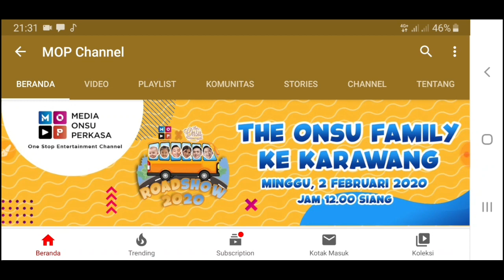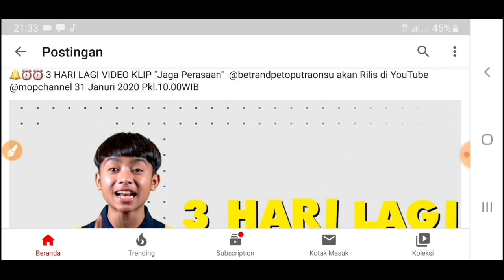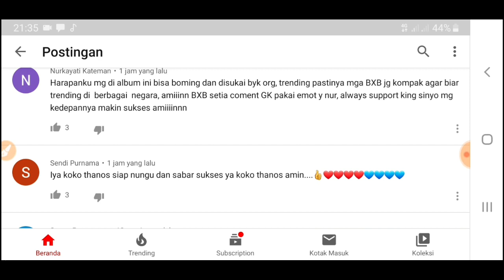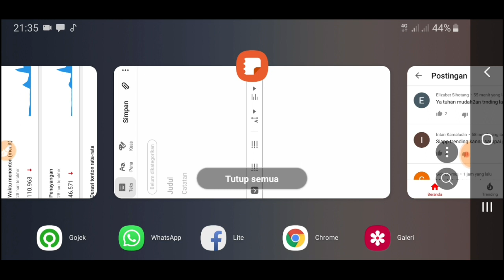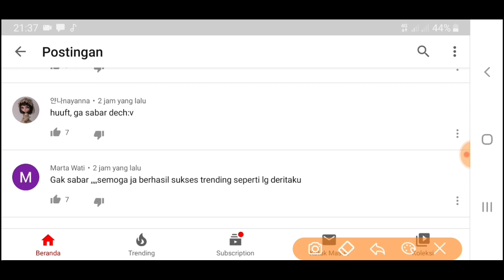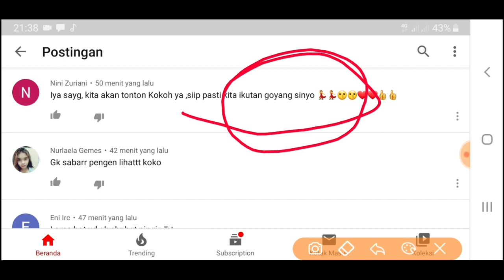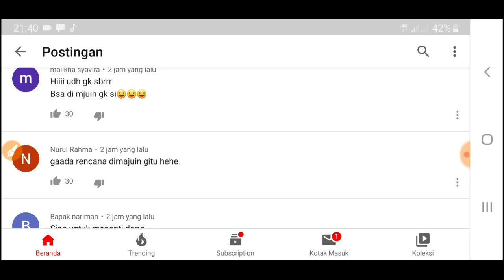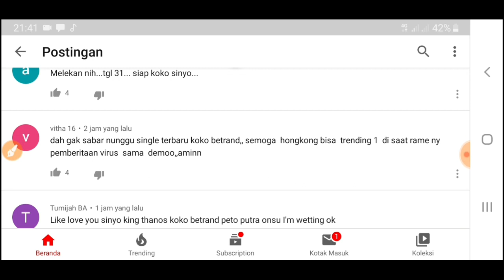BETRAND PETO - JAGA PERASAAN 2 HARI LAGIIIIII !!! PASUKAN NUR SIAP TRENDINGKANNNNN